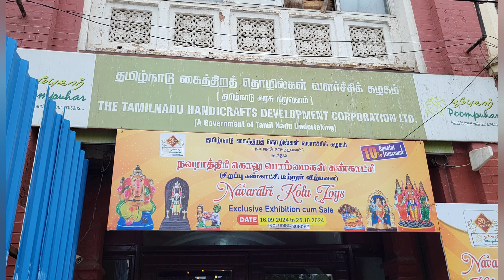சென்னை பூம்புகாரில் அழகான பொம்மைகள் கண்காட்சி மற்றும் விற்பனை !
நவராத்திரி பண்டிகையின் 9 நாட்களில் முதல் 3 நாட்கள் அம்பாளுக்காக அர்ப்பணிக்கப்படுகின்றன. இந்த முதல் 3 நாட்களும் மாஹேஸ்வரி, கெளமாரி,வாராஹி என்ற பெயர்களில் துர்க்கைக்கு சிறப்புப் பூஜைகள் நடைபெறும்.

அடுத்த 3 நாட்கள் மகாலட்சுமிக்கு சிறப்புப் பூஜைகள் நடக்கும். மகாலட்சுமி, வைஷ்ணவி, இந்திராணி என்ற பெயர்களில் இப் பூஜைகள் நடக்கும்.

கடைசி 3 நாட்கள் சரஸ்வதி, நரசிம்ஹி, சாமுண்டி என்ற பெயர்களில் சரஸ்வதிக்கு பூஜைகள் செய்யப்படும். நவராத்திரி குறித்து கூறப்பட்டுவரும் புராணக் கதை: முன்பு வரமுனி என்ற பெரும் சக்தி வாய்ந்த முனிவர் ஒருவர் இருந்தார். எல்லாவற்றிலும்சிறந்து விளங்கியவர் வரமுனி. இவருக்கு நிகர் இவர்தான். தனக்கு இணை யாரும்இல்லை என்ற தலைக்கனம் இவருக்கு ஏற்பட்டது. பதவியும், தலைக்கனமும்ஏற்பட்டால் மற்றவர்களை துச்சமாக மதிக்கும் எண்ணமும் வரும்தானே? வரமுனிக்கும் அது வந்தது. இவர் தலைக்கனம் காரணமாக அகத்தியர் போன்ற பெரும்முனிவர்களிடமும் மகிஷம் (எருமை) போல் உருவம் கொண்டு அவமரியாதையாகநடந்து கொண்டார். இதனால் கோபம் கொண்ட முனிவர்கள் அனைவரும் எருமையாகபோவாய் என்று அவருக்கு சாபமிட்டனர். ரம்பன் என்ற அசுரன் கடுமையான தவத்தில் ஈடுபட்டிருந்தான். அவன் தவத்தை மெச்சிஅவன் முன் தோன்றினார் அக்னி பகவான். அவன் தனக்கு சர்வ வல்லமை பொருந்தியமகன் வேண்டும் என வேண்டினான்.

அவன் வேண்டியதை அருளிய அக்னி தேவன், ரம்பன்!, நீ கேட்ட வரத்தை அளித்தேன்.நீ எந்த பெண்ணை கொண்டு ஆசை கொள்கிறாயோ அவள் மூலம் உனக்கு மகன்பிறப்பான் என்று கூறி மறைந்தார். மனம் முழுக்க உற்சாகத்துடன் வந்த ரம்பன் முதலில் கண்டது காட்டெருமையை.அவனது அசுர புத்தி வேலை செய்தது. காட்டெருமை மேல் காதல் கொண்டான். தானும்காட்டெருமையாக உருமாறினான். முனிவர்களால் எருமையாய் பிறப்பாய் என்றுசாபம் பெற்ற வரமுனி, அசுரனின் வாரிசாக மகிஷாசுரனாக பிறந்தான். மகிஷாசுரன் 10 ஆயிரம் ஆண்டுகள் பிரம்மனை குறித்து தவம் இருந்தான்.  எனக்கு தேவர்கள், அசுரர்கள், மானிடர்களால் மரணம் ஏற்படக்கூடாது. கன்னிப்பெண்ணால்தான் மரணம் ஏற்பட வேண்டும் என்று வரம் கேட்டான். அவன் கேட்டவரத்தை அருளினார் பிரம்ம தேவன்.அங்கு தொடங்கியது பிரச்சனை. மகிஷாசுரனின் அராஜகம் அதிகமாகியது. மகாவிஷ்ணுவை தஞ்சமடைந்தனர்.தேவர்கள். மகிஷாசுரனுக்கு மரணம் பெண்ணால்தான். அவனை சம்ஹாரம் செய்யதகுந்தவள் மகாசத்தி மட்டும்தான் என்று கூறினார் மகாவிஷ்ணு. மும்மூர்த்திகளும் தேவர்களும் ஒன்று கூடி பிரார்த்தனை செய்ததும் ஸத்வ, ரஜஸ், தமஸ்என்ற மூன்று குணங்களையும் ஒன்றாக பெற்ற மகாலட்சுமியாய் தோன்றினாள்அம்பாள். தங்களை காக்க வந்த தேவிக்கு தேவர்கள் படைக்கலங்களைப் படைத்தனர். சிவபெருமான் சூலம் தந்தார். அக்னி சக்தி தந்தார். வாயு பகவான் வில்லும்,அம்பறாத்துணியும் கொடுத்தார். தேவி மகிஷனை சம்ஹாரம் புரிய சர்வலங்காரபூஷிதையாய் புறப்பட்டாள். அம்பாளுடன் கடும் போர் புரிந்தான் மகிஷாசுரன். கடும் போர் முடிவுக்கு வந்தது.அநீதி அழிக்கப்பட்டது. அழிந்தான் மகிஷாசுரன். அம்பாள் மகிஷாசுரனை சம்ஹாரம் செய்தது அஷ்டமி தினத்தன்று. தேவர்கள்அம்மனை வணங்கி வழிபட்டது அடுத்த நாளான நவமி தினத்தன்று. தேவிமணித்வீபம் (மூலஸ்தானம்) சென்றது அதற்கு அடுத்த நாளான தசமி தினத்தன்று. இந்த நாட்கள்தான் நவராத்திரியின் கடைசி 3 நாட்களாகக் கொண்டாடப்படுகிறது.